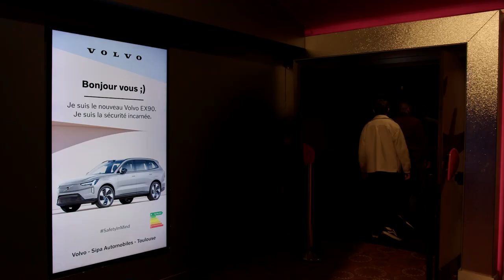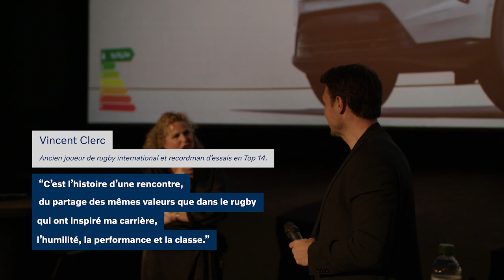Reveal Nouveau Volvo EX90 avec Stéphane Plaza, Vincent Clerc & Sophie Bensaid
Privatisation d'une salle de cinéma pour la présentation du nouveau Volvo EX90 à nos clients !
Avec la présence de vos invités VIP, Stéphane Plaza, Vincent Clerc & Sophie Bensaid !

Concession Volvo Sipa Automobiles à Labège & Toulouse.